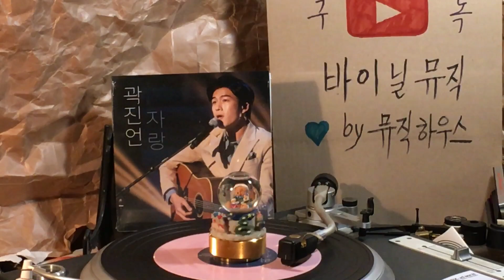자랑 권진언 / 뮤직하우스